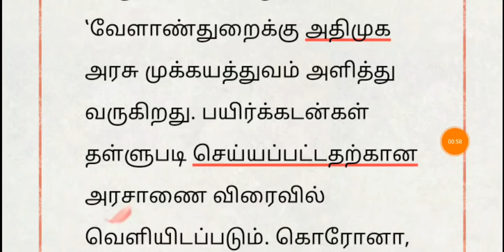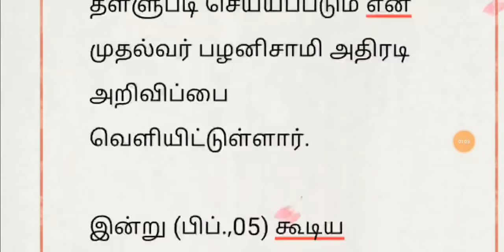அடுத்த புதிய கடன் தள்ளுபடி முக்கிய 2 அறிவிப்பு || நகை கடனும் தள்ளுபடி || Edapadi || Tamil kilavi